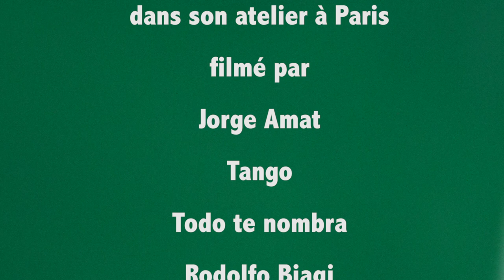le dernier nu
Le dernier nu, peint par Serge Kantorowicz dans son atelier de Paris  en sept 2018 et filmé par son ami Jorge Amat.